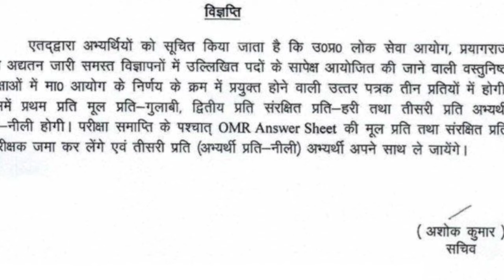CM Yogi का Paper Leak पर भयंकर कानून ❌ | UPPSC ने परीक्षा नियम में किया बदलाव